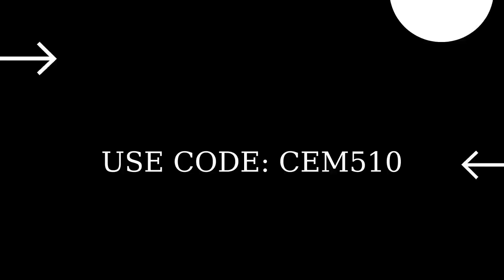Fortnite Item Shop 29 April 2022 | SAKURA & BLANKA BUNDLE